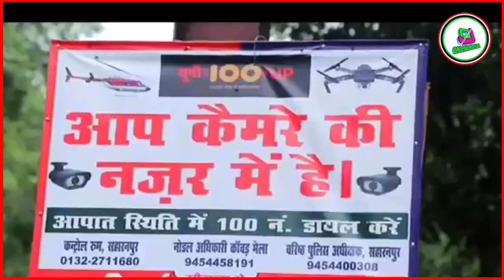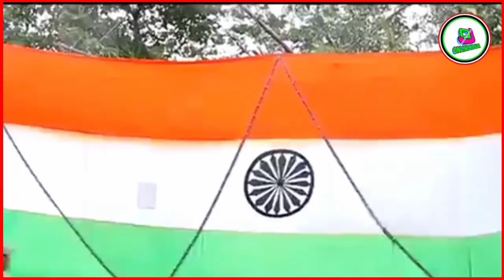झारखंड: देवघर कावड़ यात्रा 2021 शिवालयों में शिवभक्तों का लगेगा तांता जानें कैसे.?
झारखण्ड के देवघर से कावड़ यात्रा 2021 की बड़ी खवर कोरोना के चलते कांवड़ यात्रा पर एक बार फिर संकट, देवघर में लगेगा या नहीं श्रावणी मेला!

 प्रधानमंत्री,राष्ट्पति को कितनी मिलती है सैलरी
Business Content